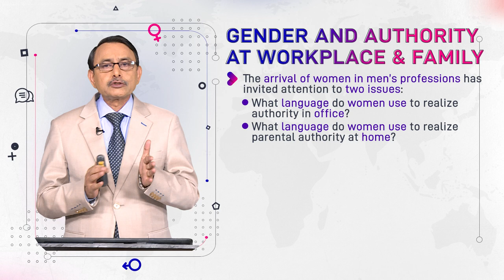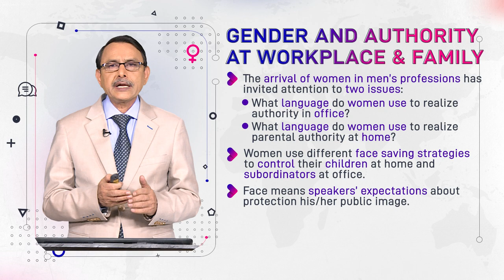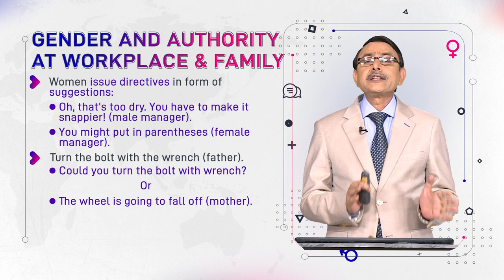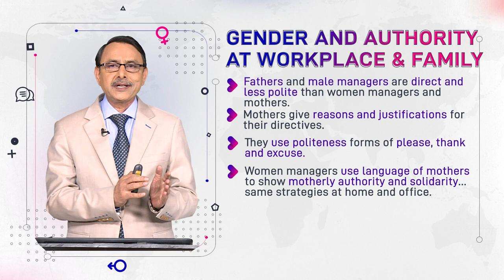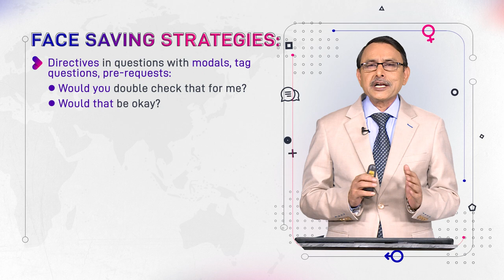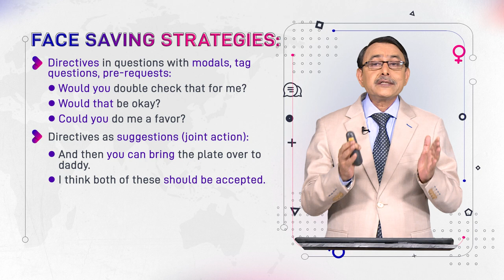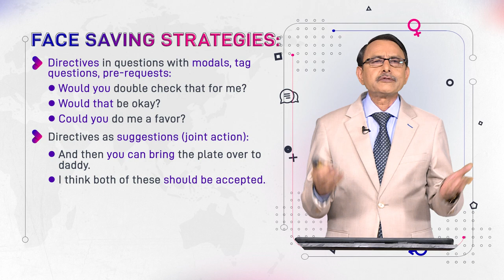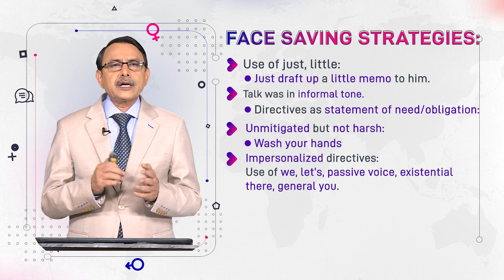Gender and Authority at Workplace & Family | Language and Gender | ENG527_Topic108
Topic108: Gender and Authority at Workplace & Family,
By Dr. Muhammad Aslam